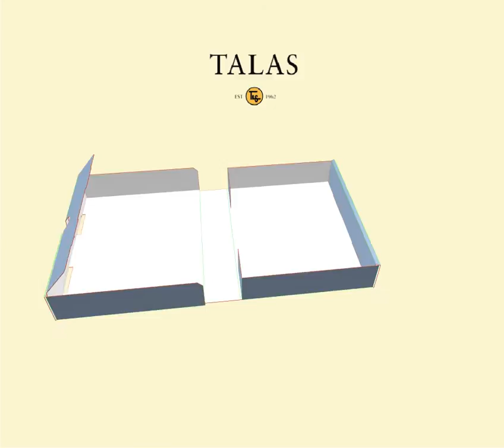Talas, T03: Clamshell Box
Please inquire for more information on this product.
TALAS
330 Morgan Ave